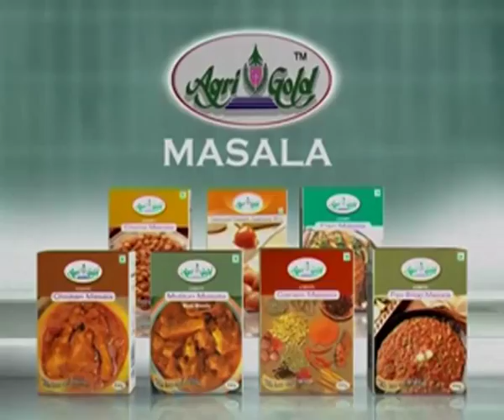Agri Gold Masalas- TV Commercial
Agrigold Masalas are special ingredients added to veg and non veg recipes to enhance the taste and flavour of the recipe. The Masalas are prepared from the selected ingredients of aromatic spices. Agrigold foods, which are a part of Agrigold group of industries, will maintain the quality assurance of the food products. Add special taste and aroma to your dishes with Agrigold Masala.